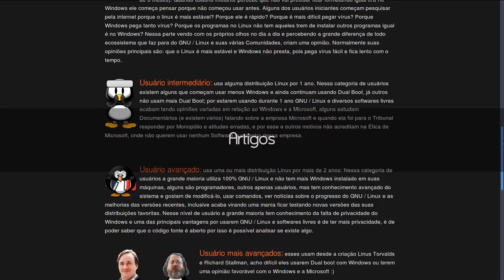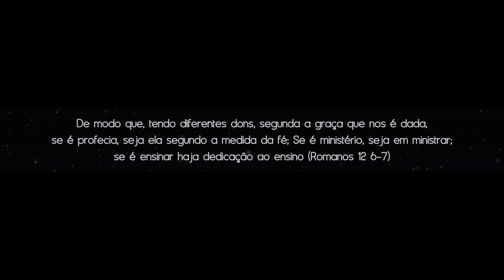INAUGURADO - Novo site da Comunidade Guarapa (Beta)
Conheça o novo site da Comunidade Guarapa, inaugurado 31/01/2016